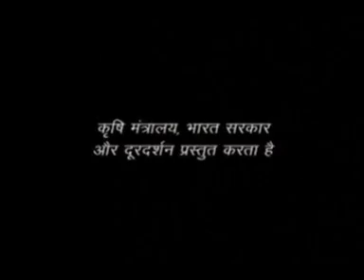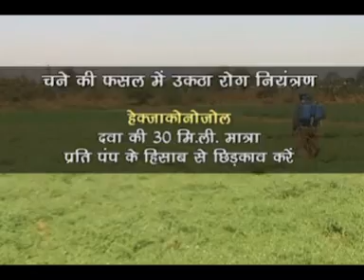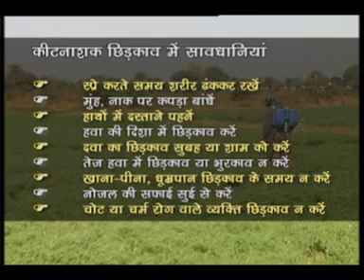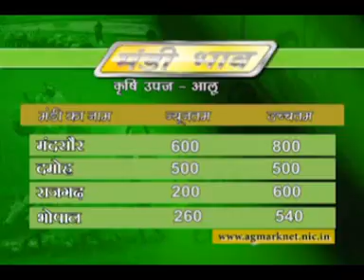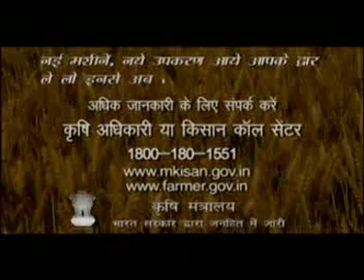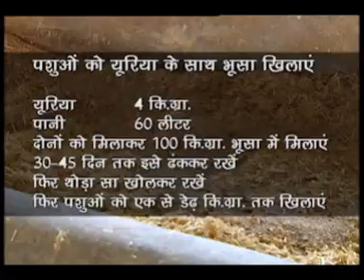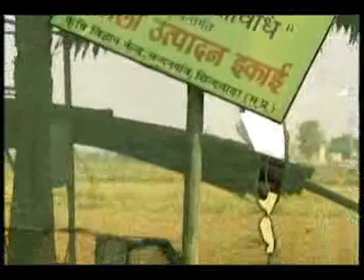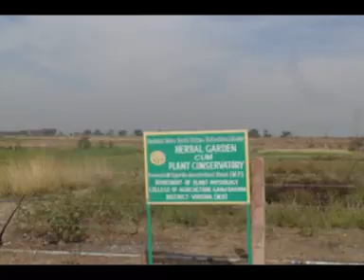17 02 17 Krishi Darshan Bhopal MP